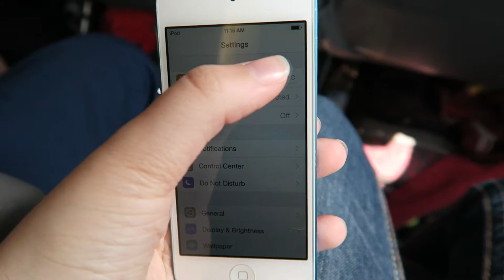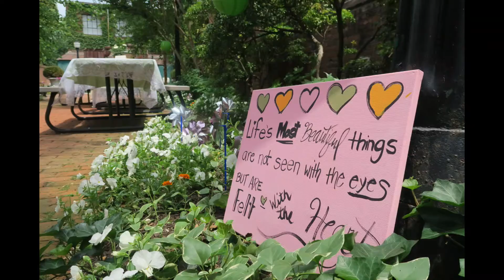A Look Back at 2015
This is a video of a bunch of pictures I've taken and video I've recorded this year. 2015 was an awesome year, and I'm thankful to all the people who made my 2015 great. I love making these year end videos because it allows me to look back at the memories I've made this year and it makes me excited for the year to come =)
Here's to the end of 2015 and soon the beginning of 2016.

This is my second time making a year end video, if you'd like to watch my 2014 video you can find it

If you follow me I will check out your page and if I like what I see then I will follow you back!

The song I used in this video was  Vindata - Wide Awake (feat. Kenzie May)